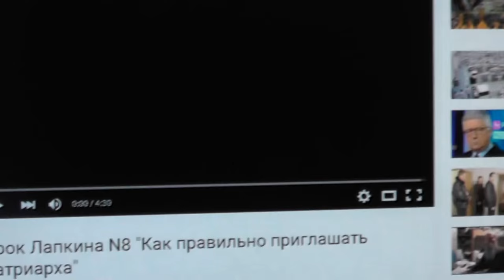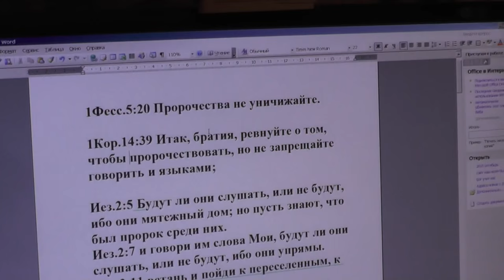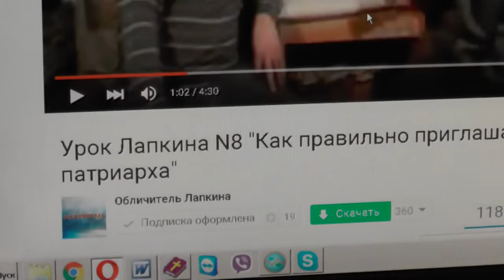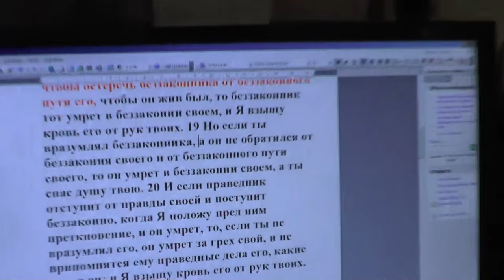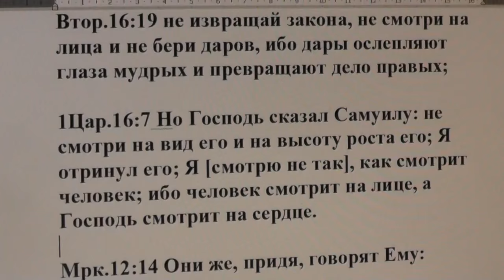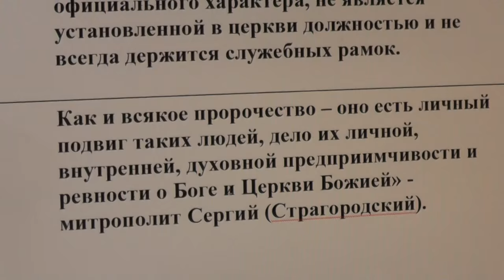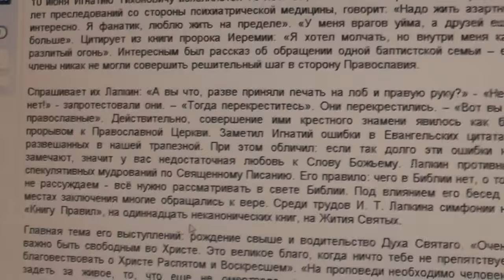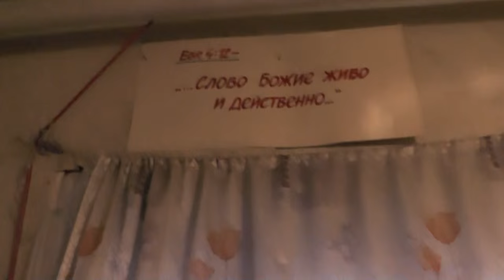№3. Прояснение к ролику, украденному с моего видеоканала хулителями